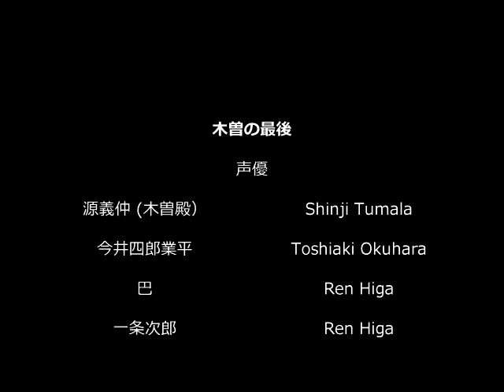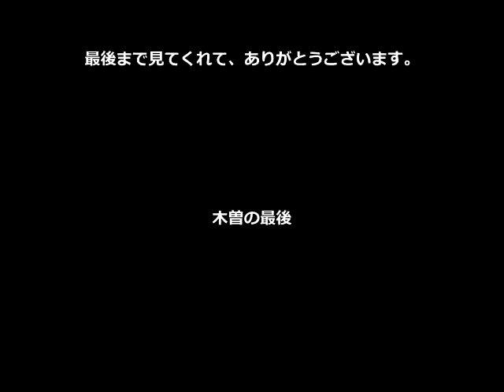木曽の最後：映画にしてみた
平家物語、木曽の最後を映画にしてみました。

楽しんでみてください。